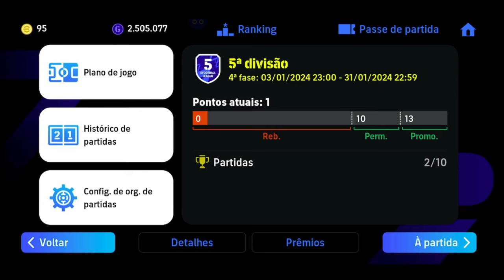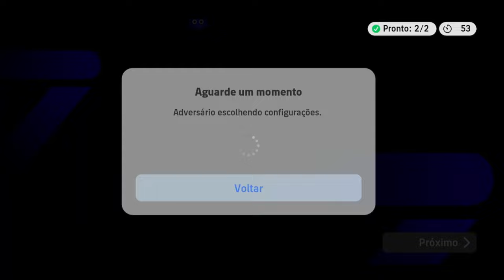EU ODEIO O EFOOTBALL 24 MOBILE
UCwm0_Rlu47L3Z2Rq9YZRrOw